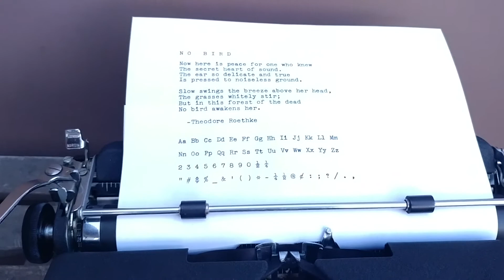1942 Royal Arrow Typewriter Test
This is a typing test of a 1942 Royal Arrow typewriter, showing the overall quality of this machine.